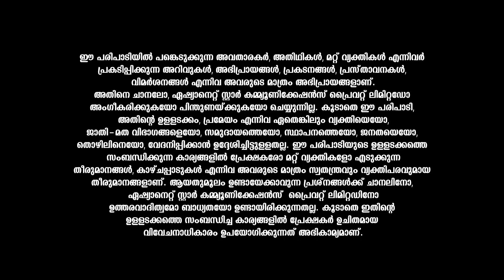തുലാം രാശിക്കാരുടെ ഈ ആഴ്ച്ചയിലെ വാരഫലവുമായി കാണിപ്പയ്യൂർ നാരായണൻ നമ്പൂതിരിപ്പാട്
Varaphalam || Thulam || Kanippayyur Narayanan Namboodiripad || Asianet